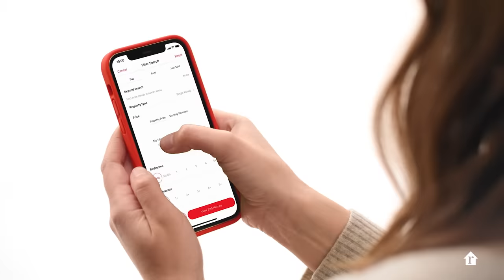Guaranteed Funnest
Realtor.com® is the funnest way to search for a home.